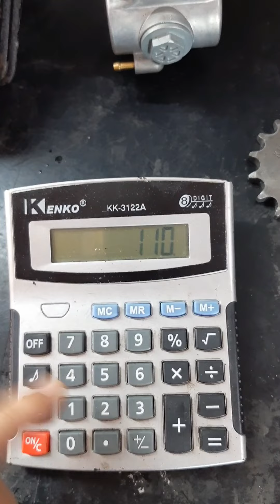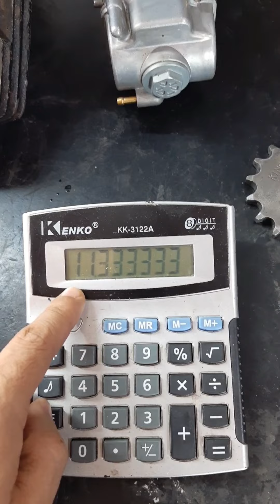O que é relação peso potencia?